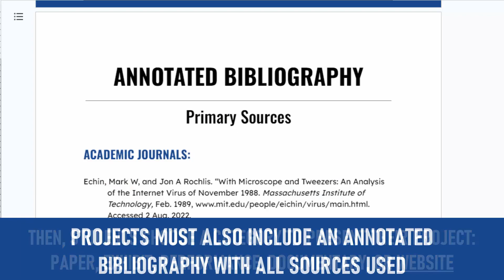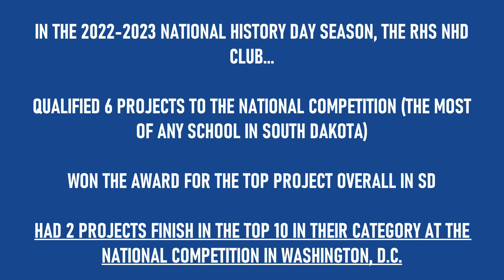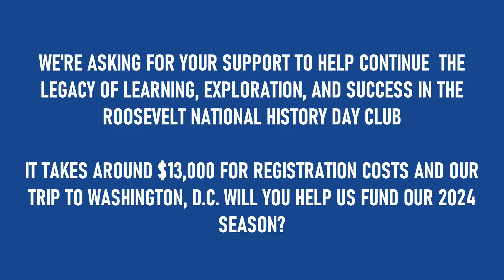Roosevelt High School: Learn About NHD Club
National History Day

Video: Made by Sam Newitt

**This video is not meant to reproduce copyrighted content.